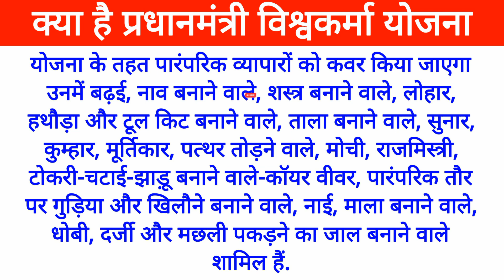pm vishwakarma yojana registration | pm vishwakarma yojana kya hai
Namaskar Dosto 🙏🙏
is video me maine pm vishwakarma yojana ke bare me bataya hai, kin kin logo ko is yojana ka labh milega aur pm vishwakarma scheme kab se suru hogi, kripya video ko pura dekhe.

Dhanyavad 🙏🙏